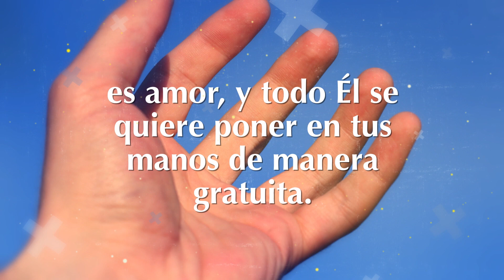Click To Pray, Orar con el Papa Francisco hoy mayo 15 2019 - Tele VID